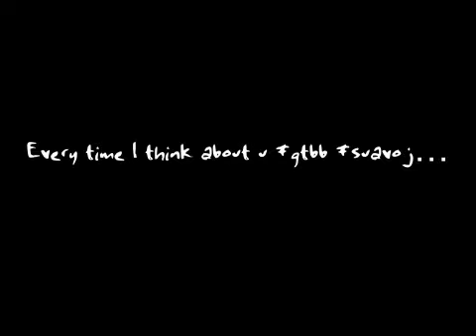Every time I think about u